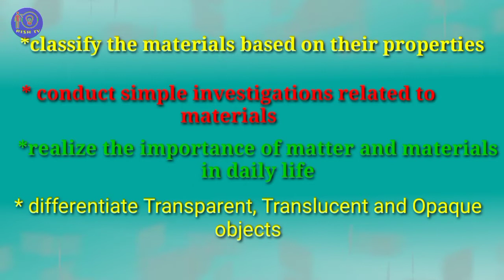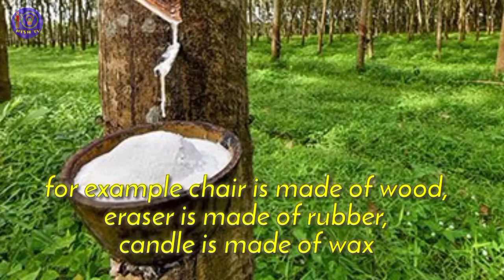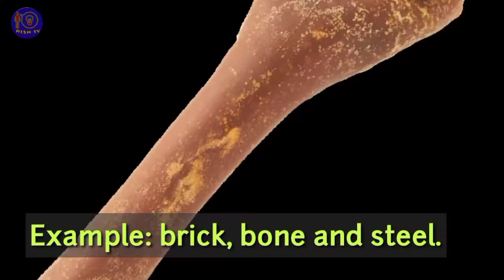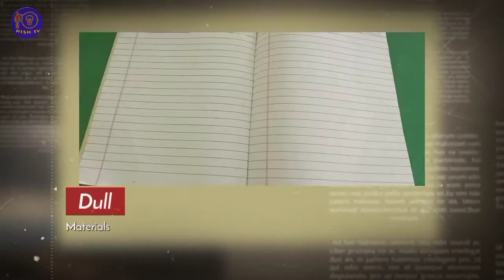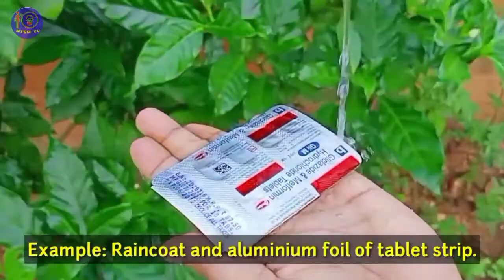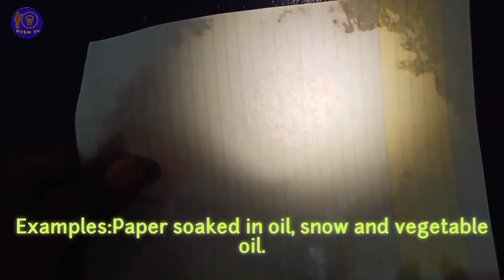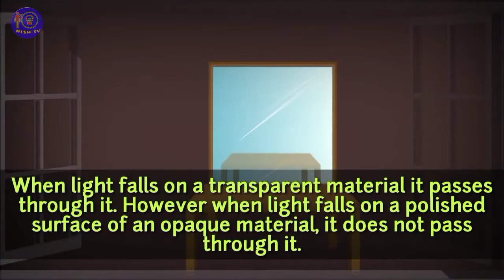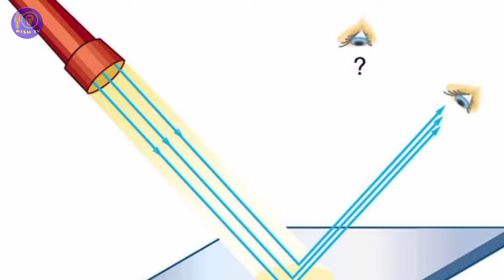Matter and materials|4th STD Science|Term I EM with Tamil explanation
ஆசிரியர்களுக்கு வணக்கம்,
அரசு பள்ளியில் ஆங்கில வழியில் பயிலும் மாணவர்களுக்கு உதவும்  வகையில் உருவாக்கப்பட்டுள்ளது இந்த காணொளி.

இந்தக் காணொளியை ஆசிரியர்கள் தங்கள் கற்றல் கற்பித்தல் நிகழ்வுகளில் வலுப்படுத்த பயன்படுத்திக் கொள்ளலாம்.

மேலும் இப்பணியை ஊக்குவிக்க தங்களது நல் ஆதரவை நல்குமாறு பணிவுடன் வேண்டுகிறேன்.

My body video lesson

4th STD Science Tamilnadu school book Lesson 2 Matter and materials English medium with Tamil explanation.

This video is made for students studying in tamilnadu government schools in English medium.

Teachers can use this video as reinforcement purpose for your teaching.

So teachers please support me to grow up...

By

Prabakaran R  Teacher,
Rish Tv.